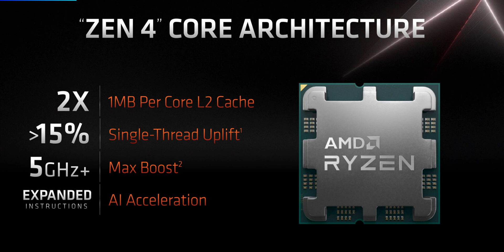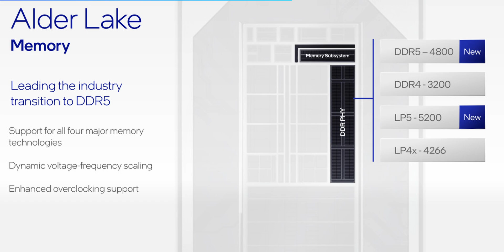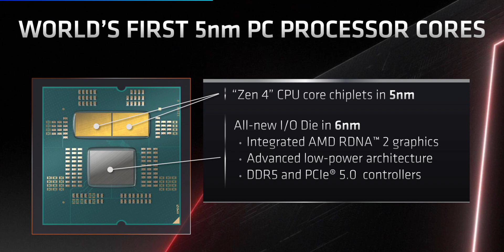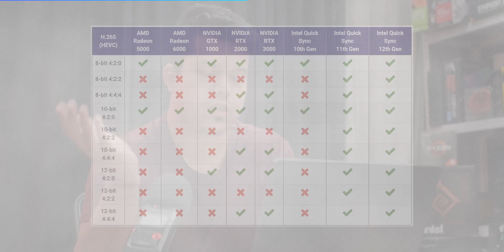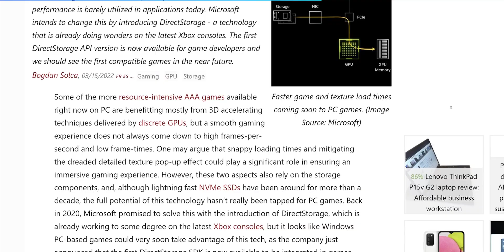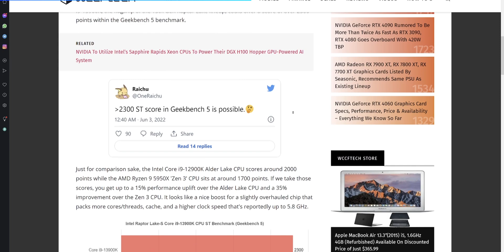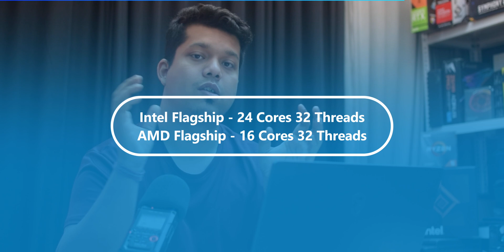Ryzen vs. Intel in 2022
In this video, we will discuss the new AMD 7000 series and also the upcoming Intel Raptor lake processors.